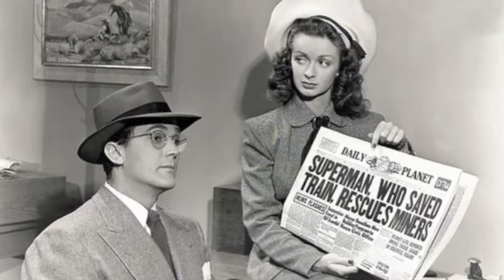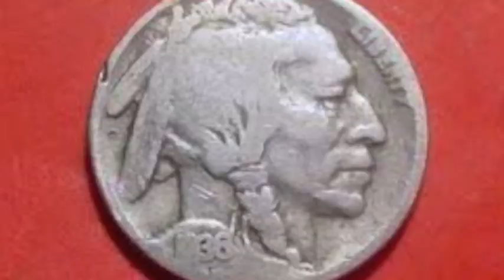Americana - Devin Scillian